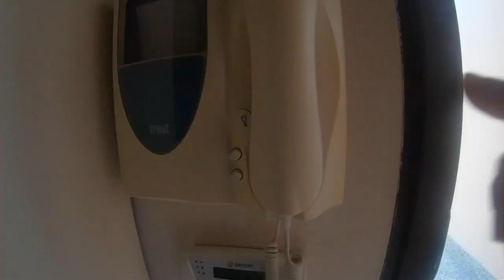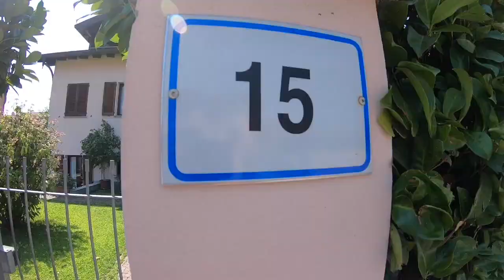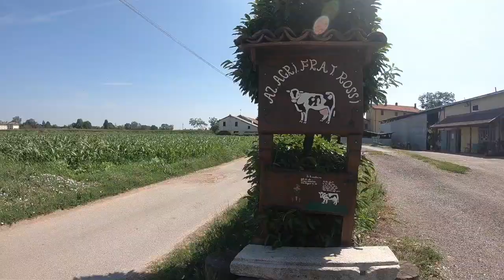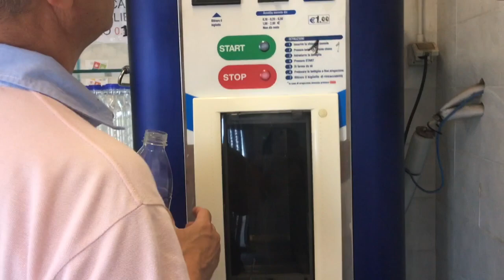We got fresh raw milk from the farm! I LOVE my little town in italy!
I'm staying in a beautiful little town called Abbietegrasso and I like it better than Milan city, it's really relaxed and what I imagined to be an Italian town to be. Milan is still beautiful but doesn't have the serenity of this small town. The gelateria's are great here and there are so many to choose from. My ambition was to try 100 different flavours but I keep choosing my favourite which is pistacchio and nocciolo (hazelnut) The ride took us about 1 hour and it was lovely to see the farm and the cows.

Song: Fool Again (Instrumental Version) - By Daniel Gunnarsson